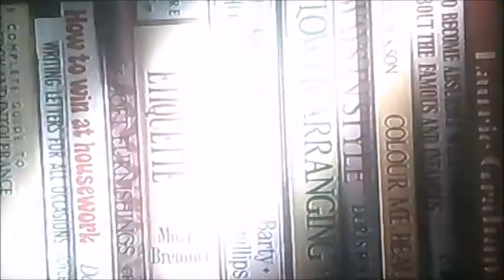DVD Opening to Keeping Up Appearances - Let There be Light UK Promo DVD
This is the DVD Opening to Keeping Up Appearances Let There be Light UK Promo DVD and Here's the Order!

1. Copyright Warning
2. BBC DVD Logo
3. 2Entertain Logo and Promo
4. DVD Menu
5. First Few Seconds of the Programme